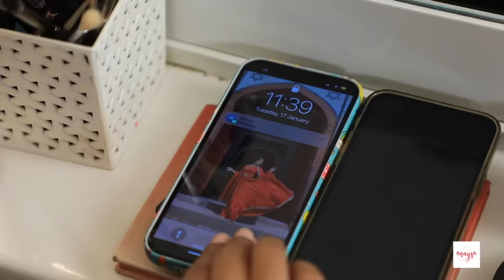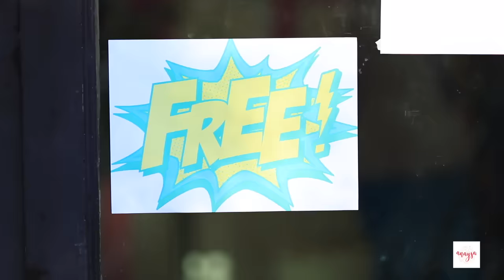Rich vs Normal Girl BEAUTY & FASHION Hacks | Anaysa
Hi Friends, we are finally back with our "Teenage Beauty Hacks"  It's time to enjoy our video with makeup & beauty hacks. This video has amazing beauty hacks that will help you for sure. Be it Rich or  Poor beauty hacks is for everyone so hold your stomach to laugh out loud and watch the video till the end.

CREDITS
Artists: Jeetusri, Sapna & Anupama
Written by: Himani Tyagi
DOP & Cameramen: Deepak Mathuriya & Premjeet
Support Staff: Sagar, Ravi, Reeta
Editing: Rahul Singh
Channel Head: Vikram Choudhary

~ XoXo
~ Anaysa